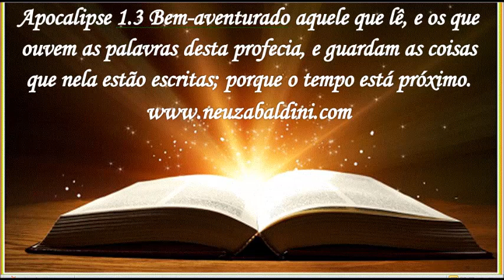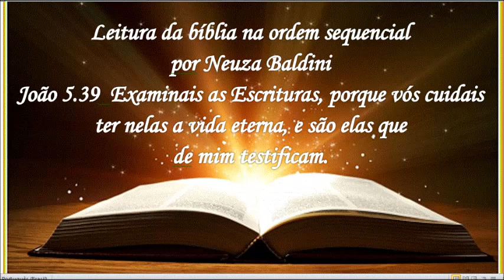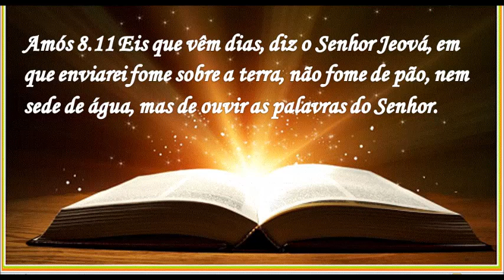27 DE FEVEREIRO - LEITURA DA BÍBLIA NA ORDEM SEQUENCIAL POR NEUZA BALDINI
27 de fevereiro
Deuteronômio  capítulos  29,30 e 31
Neuza Baldini